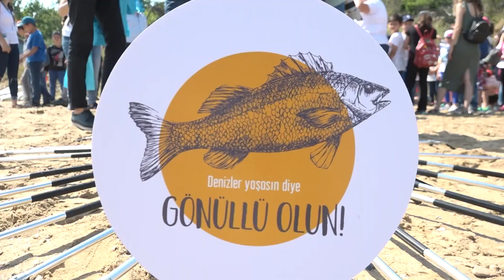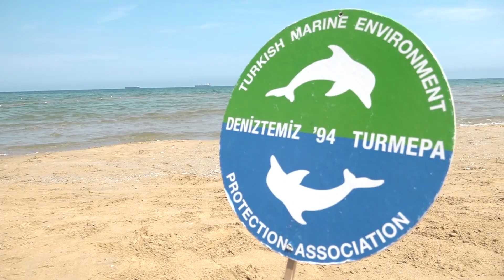Norveç Dışişleri Bakan Yardımcısı TURMEPA ile kıyı temizliğine katıldı